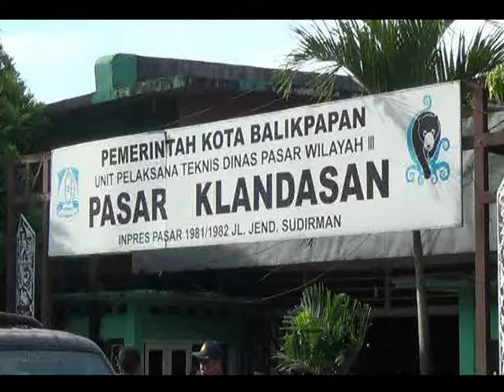EKONOMI /// CEK HARGA SEMBAKO, KPPU SIDAK PASAR KELANDASAN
KOMISI PENGAWAS PERSAINGAN USAHA ATAU KPPU BALIKPAPAN / KALIMANTAN TIMUR / MELAKUKAN INSPEKSI MENDADAK ATAU SIDAK DI PASAR TRADISIONAL KELANDASAN//

SIDAK KPPU BALIKPAPAN BERSAMA INTANSI TERKAIT INI BERTUJUAN MENGETAHUI PENYEBAB NAIKNYA HARGA SEJUMLAH KEBUTUHAN POKOK ATAU SEMBAKO JELANG BULAN RAMADAN ATAU BULAN PUASA//